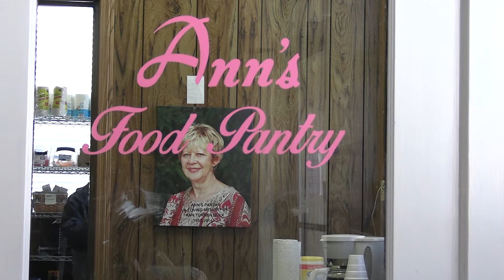Food Insecurities Minitries SEKY District